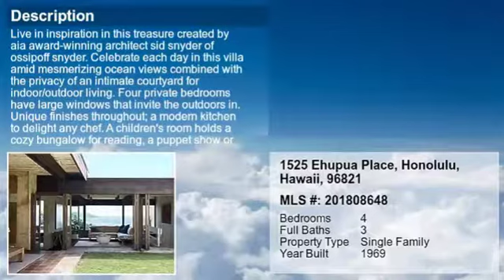Real estate for sale in Honolulu Hawaii - MLS# 201808648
1525 Ehupua Place
Honolulu Hawaii 96821
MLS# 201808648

LIVE IN inspiration in this treasure created by AIA award-winning architect Sid Snyder of Ossipoff Snyder. Celebrate each day in this villa amid mesmerizing ocean views combined with the privacy of an intimate courtyard for indoor/outdoor living. Four private bedrooms have large windows that invite the outdoors in. Unique finishes throughout; a modern kitchen to delight any chef. A children&rsquo;s room holds a cozy bungalow for reading a puppet show or other fun. The private office adds another realm of inspiration with its own entrance & bath. This home warms the heart and will truly capture yours.